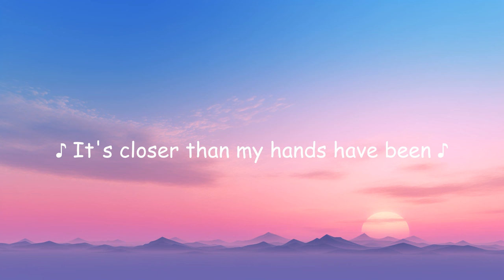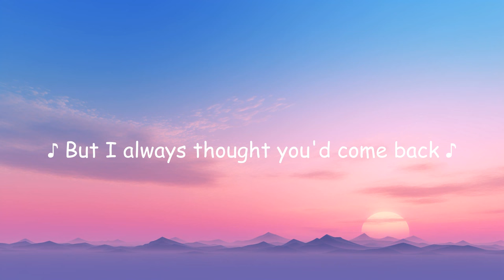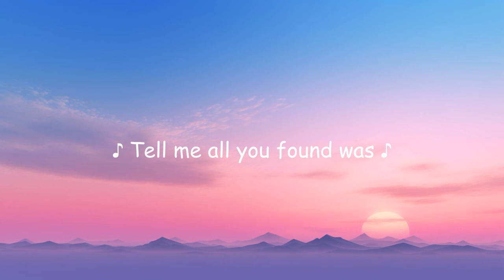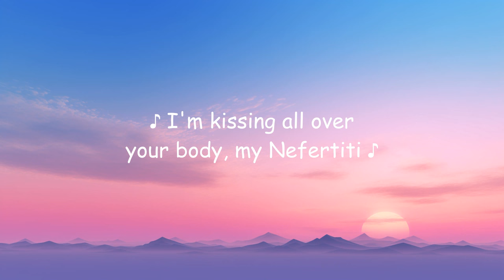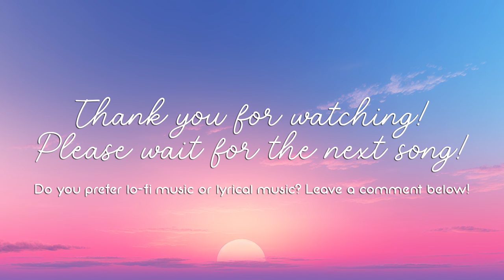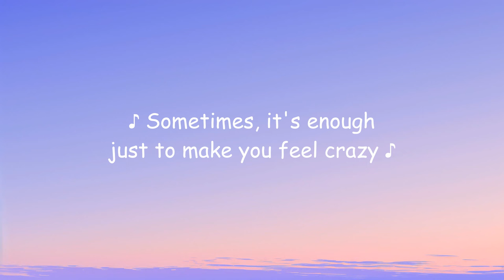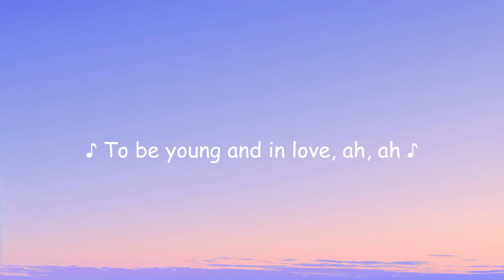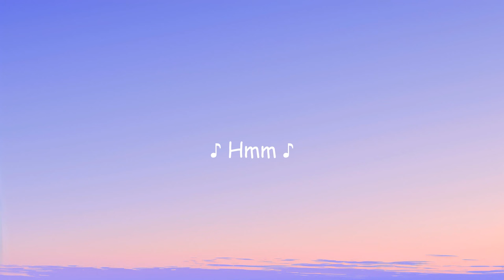Labrinth - Jealous (Lyrics)